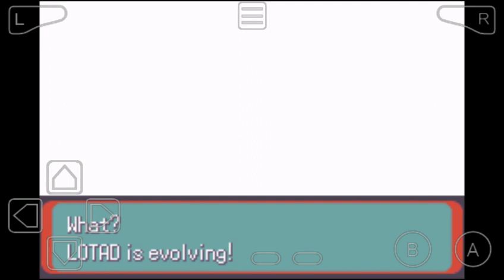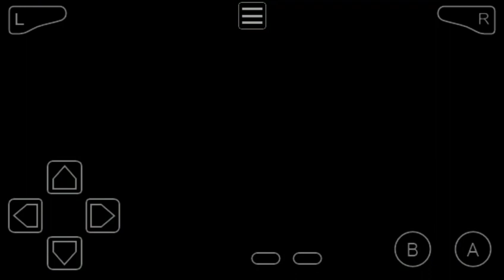Pokemon emerald #8/Cách lấy Exp Share và Tới Thành phố Mauville(Mauville City)